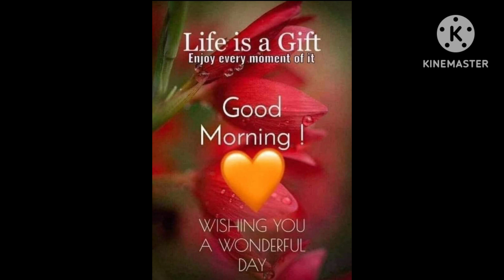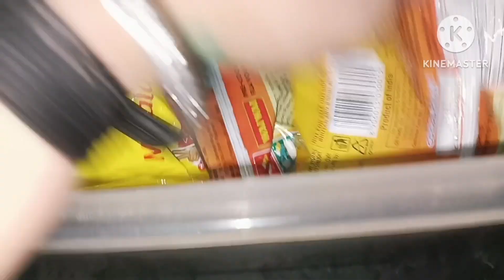Ek ke baad ek sab Jaa rahe hai doctor ke pass#meenuchauhanvlogsandshorts